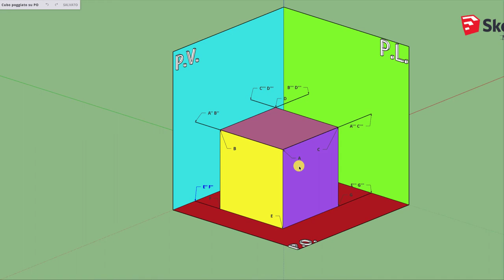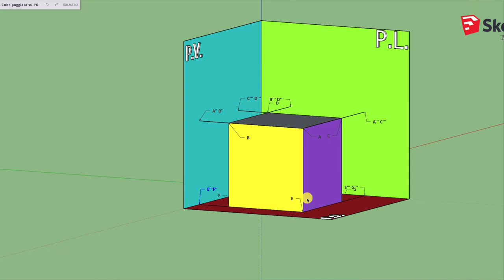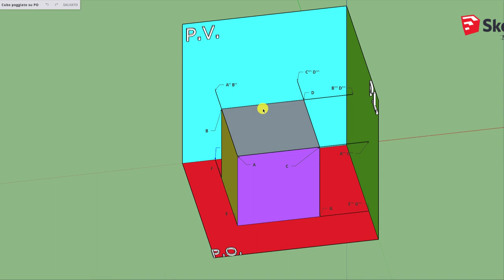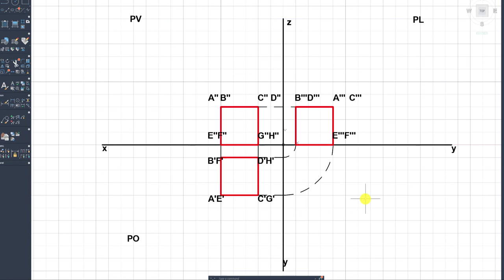Cubo poggiato su PO.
Proiezioni ortogonali di un cubo appoggiato al piano orizzontale con facce parallele a PV e PL. Nel video viene mostrato ciò che avviene nello spazio e come si arriva alle proiezioni.